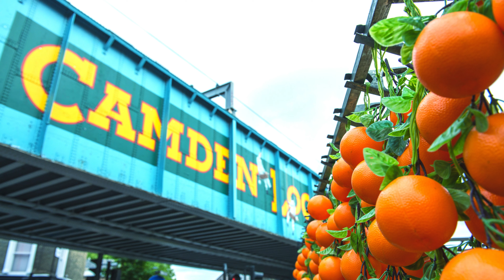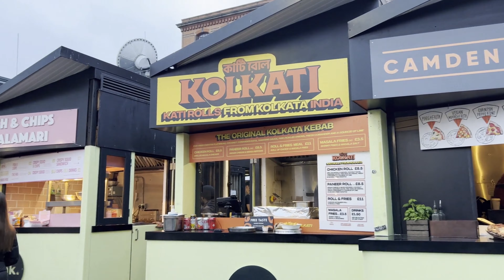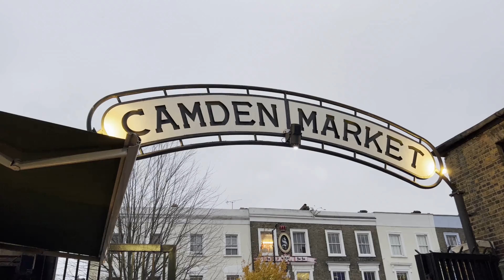4K Camden Market Walking Tour London I Walk In Camden Town I London Walk I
4K Camden Market Walking Tour London I Walk In Camden Town I London Walk I

Let us know any of your suggestions in the comments section below.

london
london walk
walking in london
camden market london
london 2021
camden market
london best walking tour
london city
city london
robin agarwal viral video 2021
camden high street
camden town
camden market london food
camden town market
camden market tour
camden town london
london street food
robin agarwal trending video 2021
camden lock
london camden market
london tour
robin agarwal youtube videos online
london trip
things to do in london
must visit places in london
best places to visit in london
top markets in london
london main markets for shopping
camden market shopping
busy camden market
4k hdr video walk
london videos on google searching
4k london walk
camden market london shopping
camden market shopping
camden market food
camden market london tour
camden market vlog
camden market at christmas
a look at camden market in london
camden market best food
camden market best outdoor weekend
camden market christmas
camden market london
camden market food stalls
camden market tour with me in london
i enjoy walking camden market in the afternoon
camden market london vlog
camden market tour with me
robin agarwal videos for instagram
camden market street food
camden market stalls
camden market tour
camden market video
camden market walk
camden market walking tour
camden market london winter
camden market youtube
robin agarwal video for facepost post
camden market london 2021
london walking tour 4k
london walking tour 2021
london walking tour winter
london walking tour 4k christmas
city of london walking tour
london walking tour christmas
london walking tour camden
london city walking tour
central london walking tour
london walking tours
free london walking tours
london things to do
london things to do 2021
london things to know
london things to do first time
pretty things london town
free things london
little things london
things about london
things to do in london at christmas
things to do in london alone
things to know about london
a new thing london
london best things to do
things to do in london by yourself
things to do in london christmas
london cool things to do
things to do in london cheap
things to do in london england
things to do in london for free
london fun things to do
things to buy from london
things in london
london things to see
things to take to london
christmas in london things to do
things to do in london uk
things to do in london winter
london england walking tours
london walking tour 2021-england walking 4k
london england walking tour
things to visit in london
london walking tour free
walking tour in london
robin agarwal latest london videos 2021
walking tour of london
walking tour of london england
old london walking tour
walking tour of london youtube
london walking tour youtube
london walking tour 4k 2021
卡姆登镇伦敦
mercato di camden londra
passeio a pé em Londres
جولة سيرا على الأقدام في لندن
လန်ဒန်လမ်းလျှောက်ခရီးစဉ်
londen wandeltocht
visite à pied de londres
Londoner Rundgang
περιήγηση με τα πόδια στο Λονδίνο
tur jalan kaki london
tur de mers pe jos la Londra
пешеходная экскурсия по лондону
런던 도보 여행
ロンドンウォーキングツアー
Lontoon kävelykierros
paglalakad sa london
londoni jalgsimatk
london vandretur
伦敦徒步之旅
Londen staptoer
سوق كامدن لندن
camden mark in Londen
ক্যামডেন মার্কেট লন্ডন
カムデンマーケットロンドン
camden foro Londinensi
piata camden londra
Camden Market Лондон
chợ camden london
লন্ডন হাঁটা সফর
tour đi bộ london
camden စျေးကွက်လန်ဒန်
Κάμντεν αγορά του Λονδίνου
ლონდონში
કેમડેન માર્કેટ લંડન
שוק קמדן בלונדון
marché de camden londres
캠든 마켓 런던
伦敦卡姆登市场